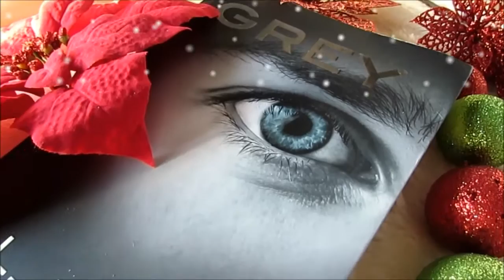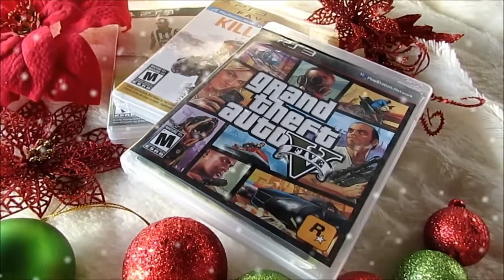IDEAS PARA REGALAR EN NAVIDAD - PRINCESA MIEL BLOG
¿No sabes qué regalar para estas fiestas? No te preocupes, en este video te compartimos algunas ideas para tus regalos!